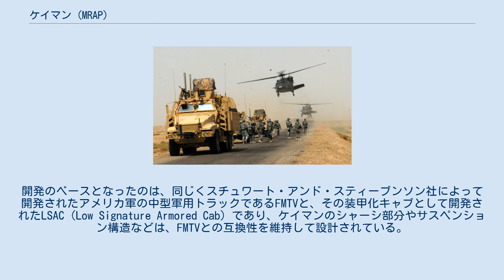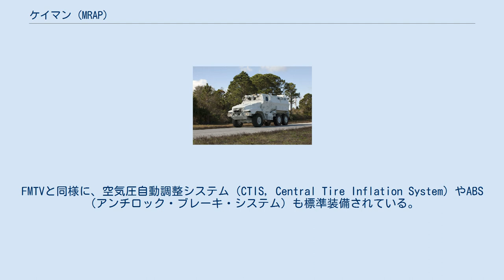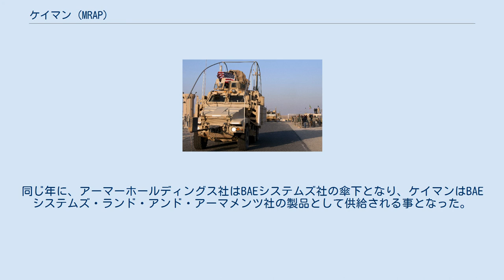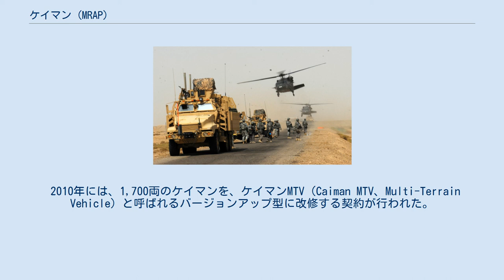ケイマン (MRAP)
ケイマン（Caiman）は、アメリカ合衆国で、アメリカ軍のMRAP計画に応じて開発された、6輪駆動の装輪式対地雷装甲車（MRAP）である。
 ケイマンは、アメリカ海兵隊で計画された、対地雷防護性能を持った装甲車の開発・取得計画であるMRAPプログラムに応じ、スチュワート・アンド・スティーブンソン社によって開発された装輪式装甲車で、装甲化されV字型車体の底面を持つキャブおよび兵員室を採用している。
開発のベースとなったのは、同じくスチュワート・アンド・スティーブンソン社によって開発されたアメリカ軍の中型軍用トラックであるFMTVと、その装甲化キャブとして開発されたLSAC（Low Signature Armored Cab）であり、ケイマンのシャーシ部分やサスペンション構造などは、FMTVとの互換性を維持して設計されている。
元になったFMTVはアメリカ軍の軍用トラックとしては珍しく、キャブオーバー型の車両であるが、ケイマンはボンネットトラック型の車両として開発されている。
しかしながら車両全体の部品点数でいえば、85％の部品互換性が維持されている。
FMTVと同様に、空気圧自動調整システム（CTIS, Central Tire Inflation System）やABS（アンチロック・ブレーキ・システム）も標準装備されている。
 スチュワート・アンド・スティーブンソン社の軍用車両部門（Tactical Vehicle Systems）は、ケイマンの開発中にあたる時期（2006年）に、アーマーホールディングス社に吸収された。
アーマーホールディングス社は、同時期に、ハンヴィーの装甲車体パッケージを開発したオガラ・ヘス・アンド・アイゼンハート社（O'Gara-Hess & Eisenhardt）、複合装甲に使用される超軽量ポリエチレン繊維（Tensylon）を開発していたインテグレーテッド・テキスタイル・システムズ（Integrated Textile Systems）社も同時期に傘下に擁しており、これらの会社の持っていた技術もケイマンの開発に生かされた。
 2007年にケイマンはアメリカ軍による試験をクリアし、制式採用される事になった。
約1,200両のケイマンがアメリカ海兵隊およびアメリカ海軍から発注された。
同じ年に、アーマーホールディングス社はBAEシステムズ社の傘下となり、ケイマンはBAEシステムズ・ランド・アンド・アーマメンツ社の製品として供給される事となった。
その後、トータルで約2,800両以上のケイマンが生産された。
 その後、IEDの脅威の増大などから更なる防御性能が求められ、兵員室両サイドに中空式の増加装甲を装着したケイマン・プラス（Caiman Plus）も開発され、2009年頃には実戦投入されている。
また、4×4輪駆動の車体に、短縮した兵員室を搭載した、ケイマン・ライト（Caiman Light）と呼ばれるタイプも開発された。
 2010年には、1,700両のケイマンを、ケイマンMTV（Caiman MTV、Multi-Terrain Vehicle）と呼ばれるバージョンアップ型に改修する契約が行われた。
この改修は、装甲車体の強化、エンジン、サスペンション、シャーシフレームの強化など、車両全体に設計変更を行う大規模な物となっている。
 ケイマンはアメリカ軍だけでなく、アメリカ国内警察のSWAT部隊などでも運用されるようになった。
また変わったところでは、2013年より、アメリカ航空宇宙局（NASA）でも、M113装甲兵員輸送車の後継となる事故発生時の緊急退避用車両（emergency egress vehicles）として採用されている。
 アメリカ合衆国 アラブ首長国連邦